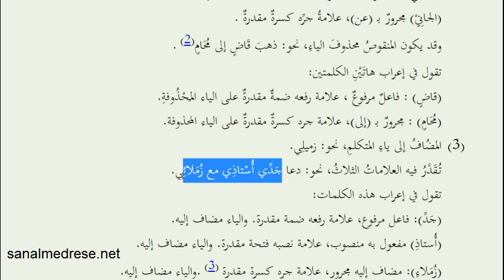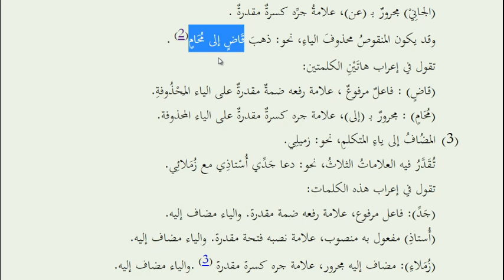Takdiri İrap l 15 Dakikada 1 Arapça Konu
Takdiri irap nedir ?
İrap nerelerde takdir edilir ?
Takdiren merfu , takdiren mensup,takdiren mecrur ne demektir ?